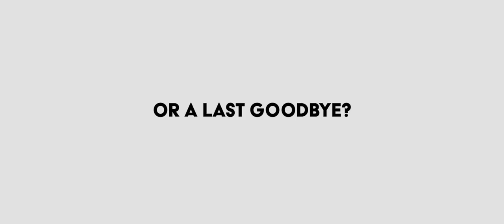A LION RETURNS - movie trailer (click 1080HD)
Australian feature film from Serhat Caradee.
Starring: Tyler De Nawi, Danny Elacci, Helen Chebatte, Jacqui Purvis, Buddy Dannoun, Maha Wilson and Taffy Hany.
Producers: Liz Burton, Serhat Caradee
Executive Producers: Apil Bista, Erica Long, Phil Hunt, Compton Ross
Line Producers: Constantino Dias Mendes, Sabin Gnawali
Cinematographer: Simon Koloadin
Editor: Devyn Heusmann
Sound Designer: Craig Beckett